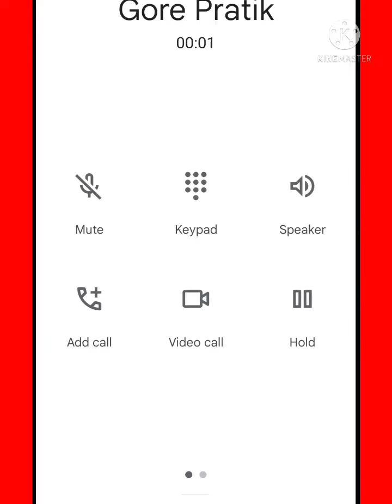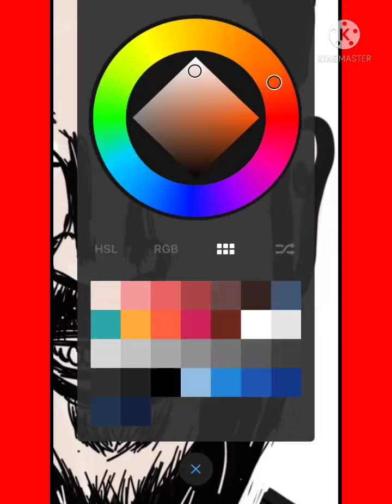MSD drawing, ms dhoni digital drawing